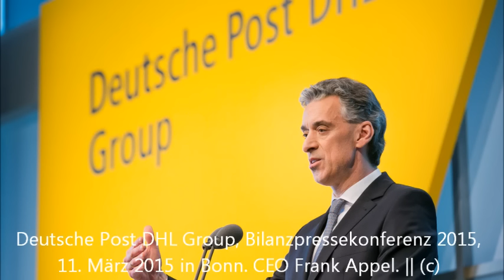RADIO Doku: Zweiklassengesellschaft bei DHL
Thomas Rothmeyer ist Paketzusteller. Er trägt die bekannte DHL-Arbeitskleidung, eine gelbe Jacke mit rotem DHL-Logo, und fährt den gelben DHL-Transporter. Doch Rothmeyer arbeitet nicht für DHL, sondern für die vor einem Jahr gegründete Billigtochter DHL Delivery. Die Delivery-Mitarbeiter werden nicht nach dem Tarifvertrag der Post bezahlt, wie ihre Kollegen von der „normalen“ DHL, sondern nach dem Tarifvertrag der Speditions- und Logistik-Branche.